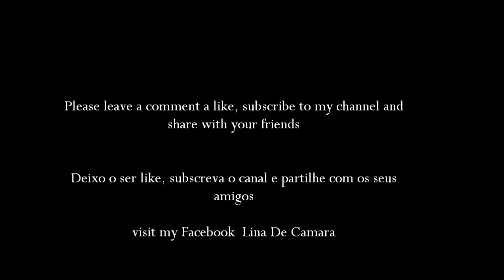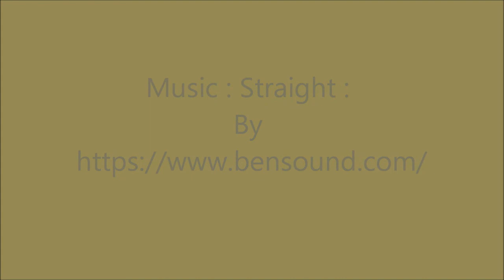Pineapple & Coconut Roll Cake Receita de Torta de Ananás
Deixe o seu like, subscreva o canal e partilhe com os seus amigos!

Ingredientes: ingredients
- 8 colheres (de sopa) de farinha de trigo sem fermento;         plain flour
- 6 ovos; eggs
- 6 rodelas de ananás;                                                                    - pineapple rings
- 8 colheres (de sopa)  de açúcar  -                                                   sugar
- 1 colher (de sobremesa) de fermento em pó;             -  tbls of baking powder
- Açúcar para polvilhar;                         icing sugar -Coconut maple syrup

Preparação:
Assista ao vídeo!
 to prepare watch video

Subscreva se gostou e veja mais receitas do canal!